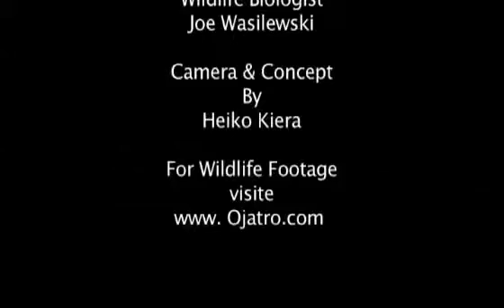გველი ნიანგს ყლაპავს gveli niangs ylapavs